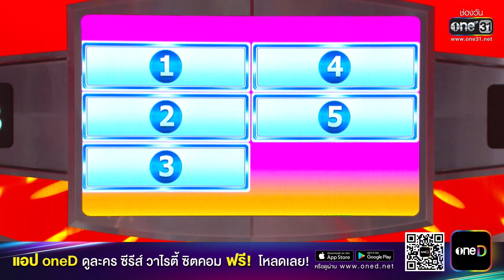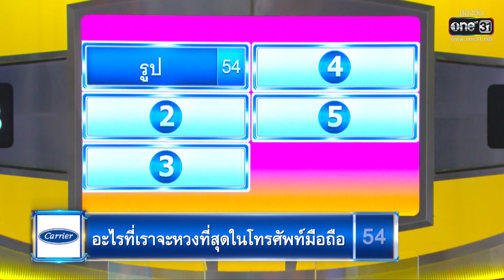อะไรที่เราจะหวงสุดในโทรศัพท์มือถือ | HIGHLIGHT 4 ต่อ 4 Celebrity EP.696 | 12 มิ.ย. 65 | one31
พบกับการปะทะกันของสาวสายฮากับหนุ่มหุ่นฟิต
“ ซานิ นิภาภรณ์ / จีน่า วิรายา / หนูเล็ก ภัทรวดี / มะตูม เตชินท์ /
ไบร์ท นรภัทร / อาร์ต พศุตม์ / วิคเตอร์ ชัชชวิศ / แจม รชตะ ”

ที่ฝั่งสาวๆ ก็ทั้งแซว ทั้งแอ๊ว หนุ่มๆ ไม่มีว่างเว้น
ส่วนหนุ่มๆ ก็ใช่ย่อย แอ๊วมา ก็ปากหวานกลับ แบบไม่มีใครยอมใคร
งานนี้สาวๆ จะแพ้ทางหนุ่มๆ หรือไม่ ต้องติดตาม

รับชมช่อง one ที่หมายเลข 31